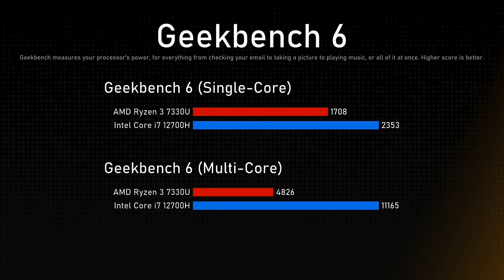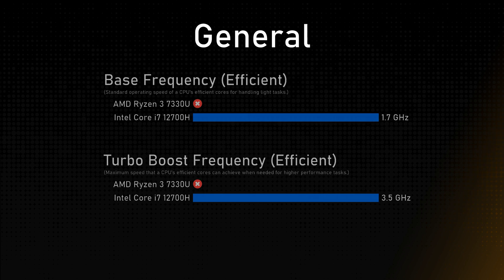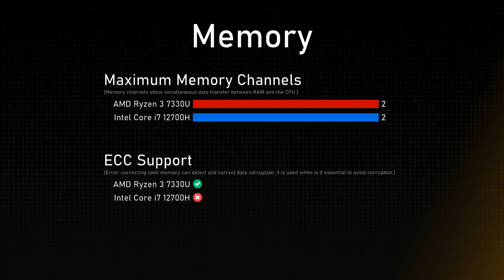AMD Ryzen 3 7330U vs Intel Core i7 12700H Comparison